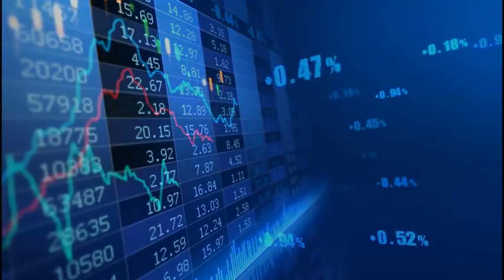EUR/USD: Strong GDP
On Tuesday, the Eurozone's gross domestic product grew 1.9% on year in the fourth quarter, above +1.6% expected.

Also, France's gross domestic product increased 0.5% on year in the fourth quarter, above +0.4% expected.

EUR remains strong.